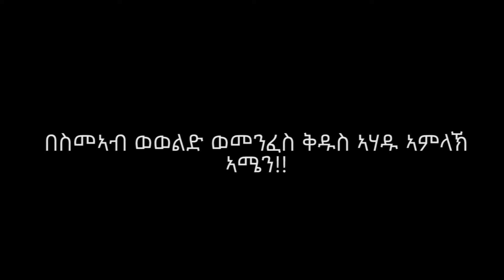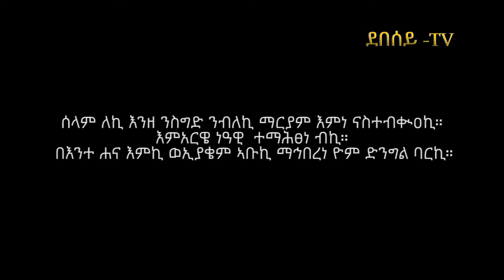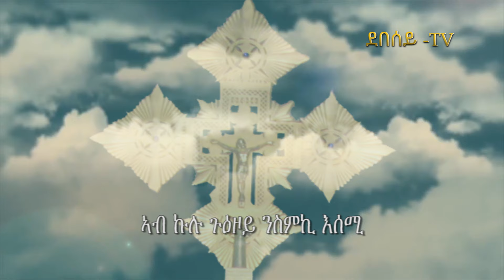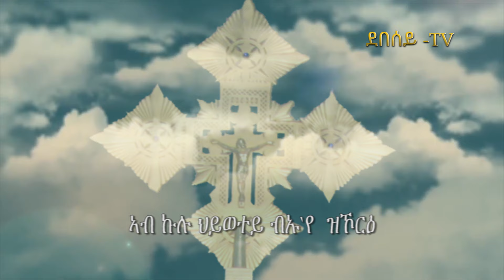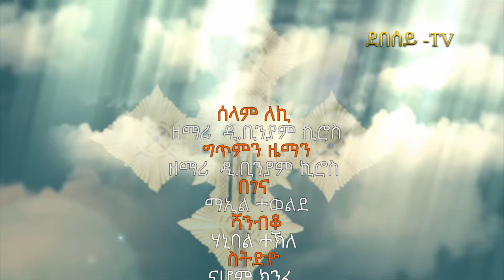ዕፀሳቤቕ TV: SELAM LECHI (ሰላመ ለቺ): Orthodox Tewahdo Mezmur 2019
Mariamey Selam naaki by  Deacon Biniam Kiros